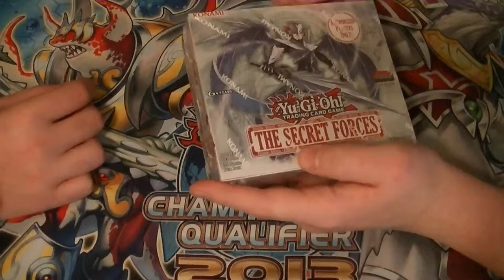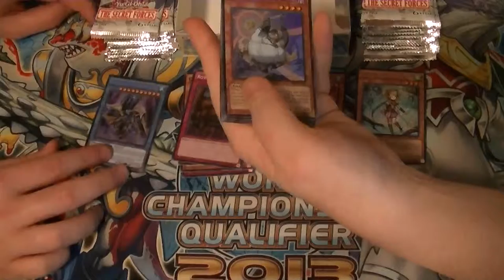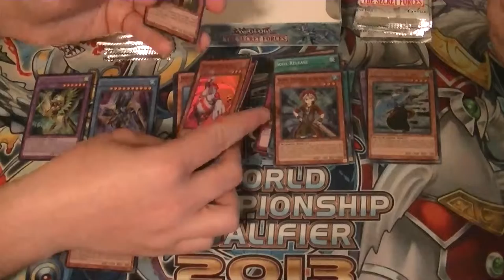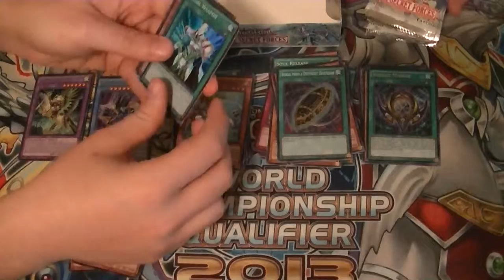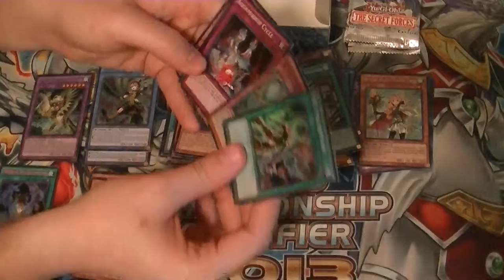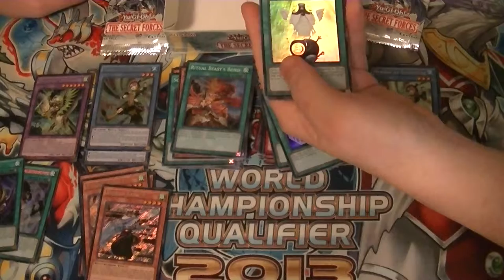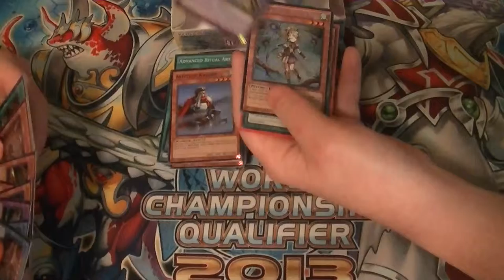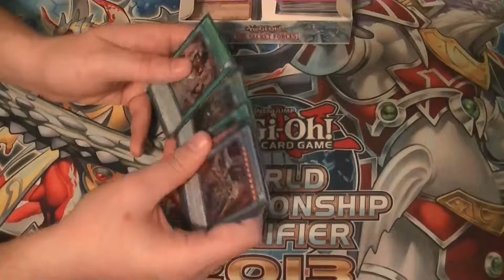Secret Forces Box Opening Part 11